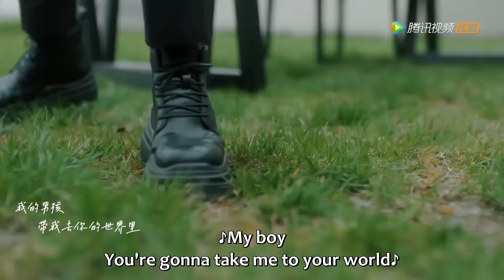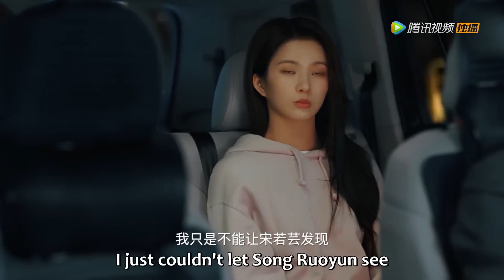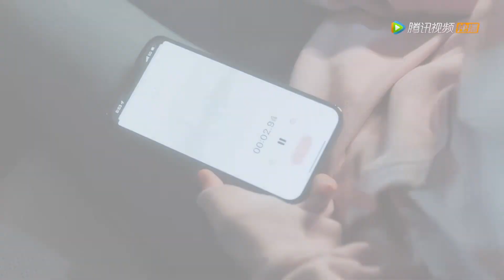💟灰姑娘突发心疾，霸总钻进桌下用吻治疗她：我怀疑你占我便宜！💟中国电视剧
⭐️ 剧名(Drama Name)：《夜色倾心 Night of Love With You》